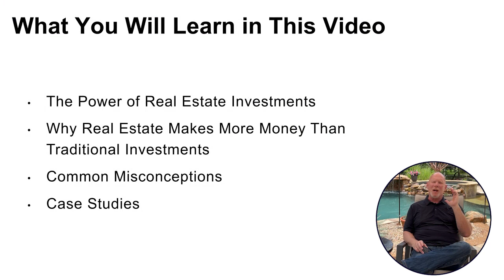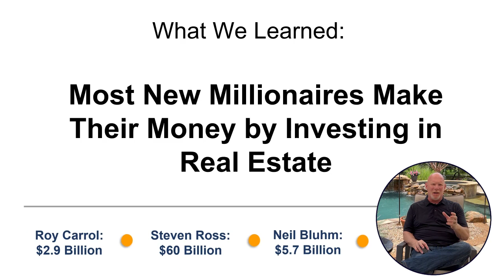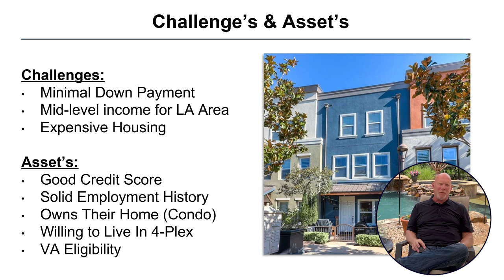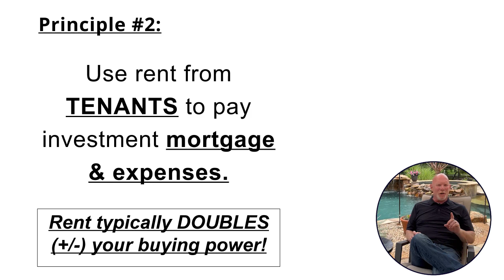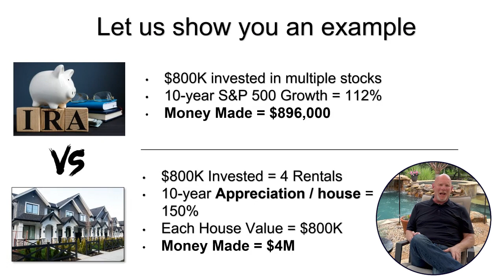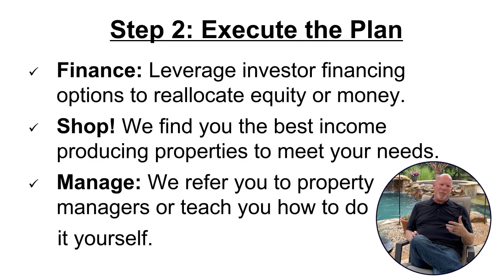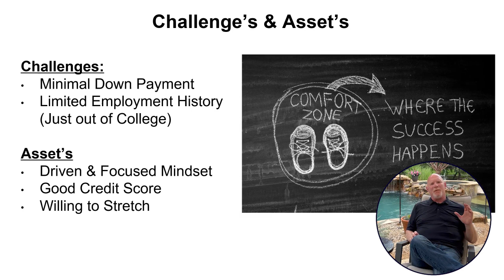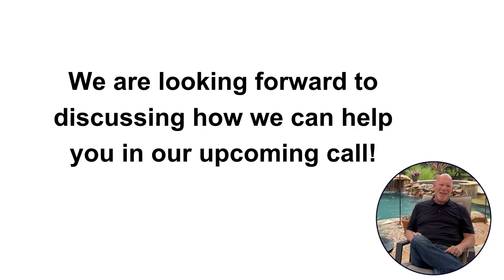How real estate investing makes people wealthy.